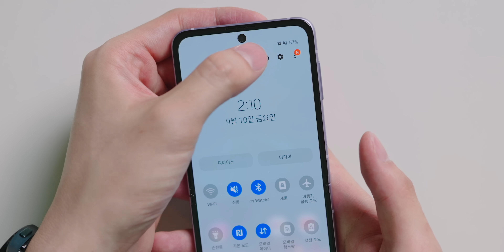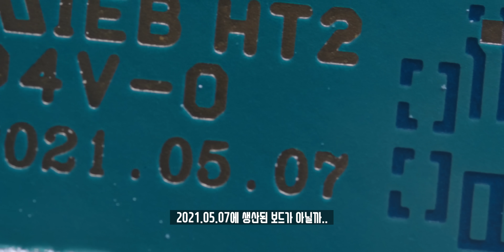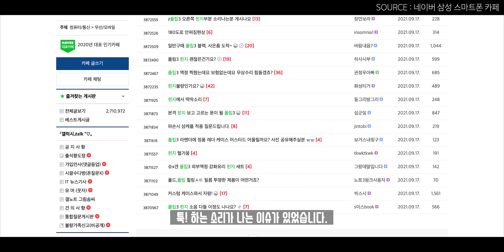삼성은 어떻게 방수를 개발했을까? 갤럭시 Z 플립3 완전 분해를 해봤습니다.(돌아온 해체쇼)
과연 삼성은 갤럭시 Z 플립3에서 어떻게 방수를 구현할 수 있었을까요? 플립1 대비 달라진 내부의 모습들을 완전 분해 해체쇼를 통해 살펴보며, 몇가지 이슈에 대한 원인을 추측해보았습니다.!

◆ Spec.
모델명 : 갤럭시 Z 플립3
커버디스플레이 : 1.9인치 Super AMOLED
메인디스플레이 : 6.7인치 Dynamic AMOLED 2X 120Hz
프로세서 : 퀄컴 스냅드래곤 888
RAM : 8GB
저장공간 : 256GB
무게 : 183g
방수 : IPX8
전면카메라 : 1000만화소 F2.4
광각카메라 : 1200만화소 F1.8
초광각ㅋ메라 : 12000만화소 F2.2
색상 : 팬텀 블랙, 그린, 크림, 라벤더
가격 :1,254,000원

◆ Music.
ES_Jacuzzi - Jobii

◆ Tag.

◆ Timestamp.
00:00 나참 ㅋㅋ
00:16 오프닝
00:39 사전준비
01:08 하판 분해하기
05:00 상단 분해하기
11:16 디스플레이 분해하기
14:27 힌지 분해하기
16:53 플립3 해체쇼 소감은?

◆ Merch.

◆ ITSub 잇섭.